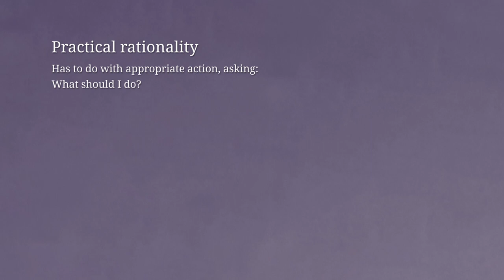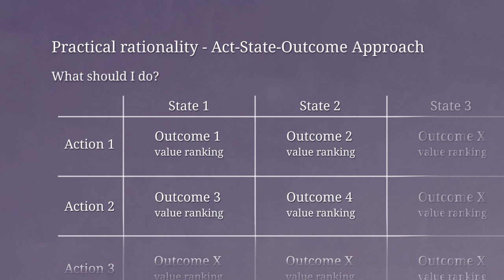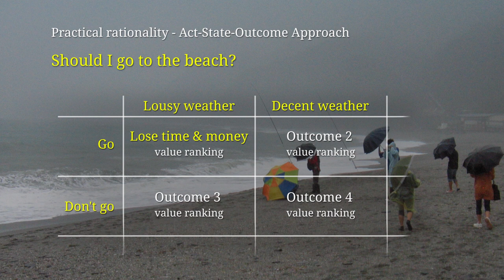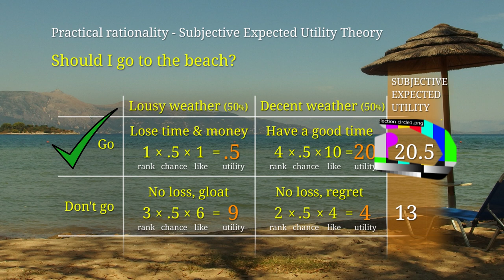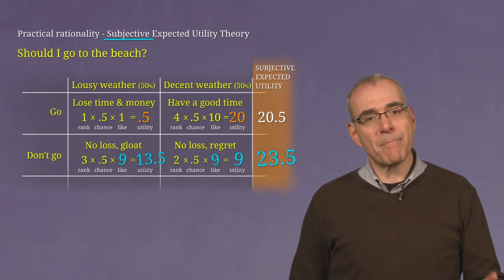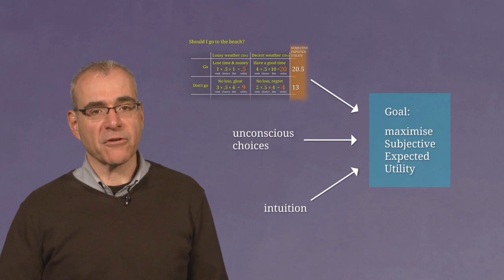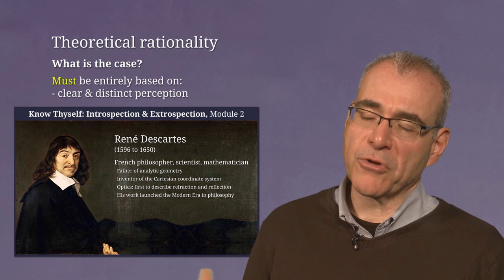Habits of the Heart: 1. Practical and Theoretical Rationality